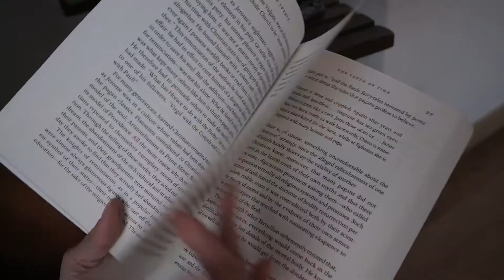my 4 favorite books about food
In this segment of Book News, I'm covering some of my favorite books for those looking to cook or just get lost in the world of food.

Monika

Chapters
0:00 - Intro
0:38 - Moosewood Cookbook by Mollie Katzen
1:50 - Indian-Ish: Recipes and Antics from a Modern American Family by Priya Krishna
3:35 - Crying in H Mart by Michelle Zauner
4:58 - The Abundance: A Novel by Amit Majmudar